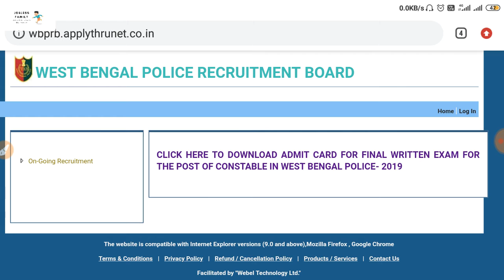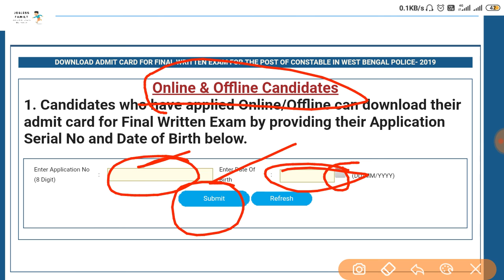West Bengal Police Constable Admit Card Published||Download your Admit Card||Jobelss Family